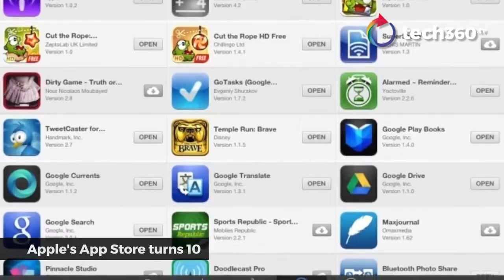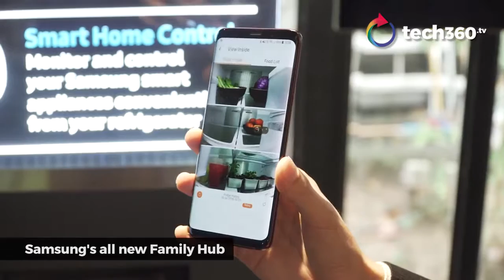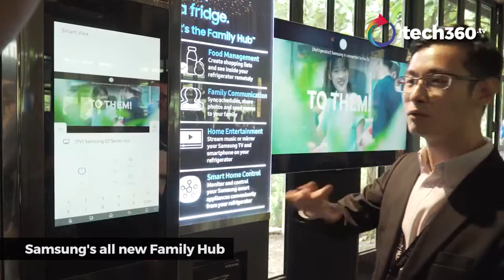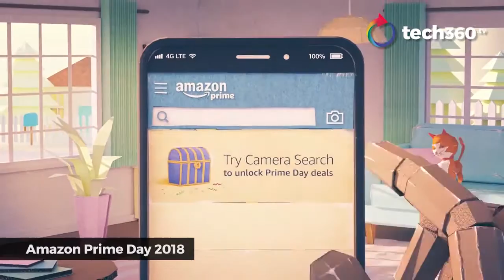Tech Round Up July 2018 Amazon Prime Day Samsung Family Hub Apple App store turns 10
Don't miss the Amazon Prime Day 2018 and its great deals tomorrow!
Samsung introduces its Family Hub, featuring its smart functions like sharing schedule with your family and having a view of what's inside your fridge on the app!

And happy 10th birthday Apple App Store!